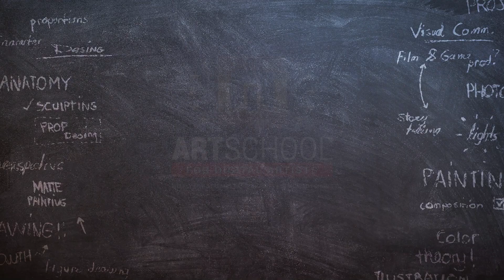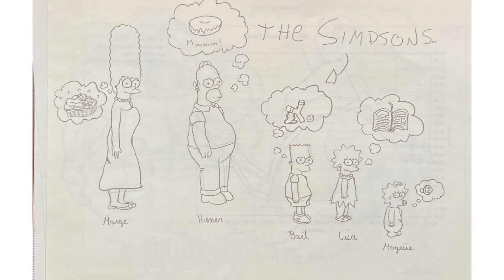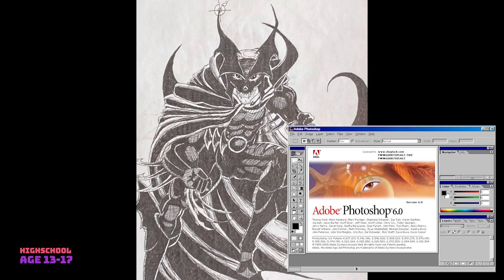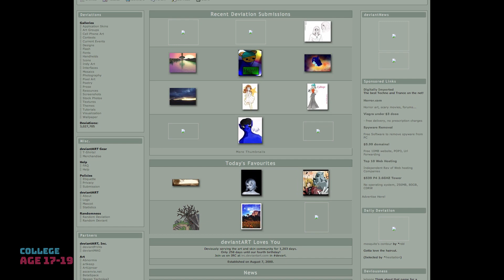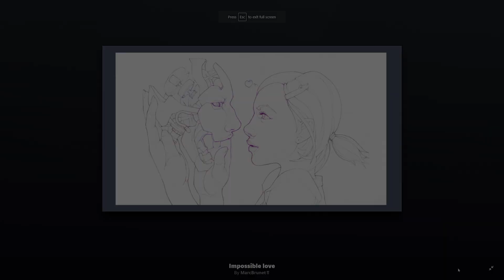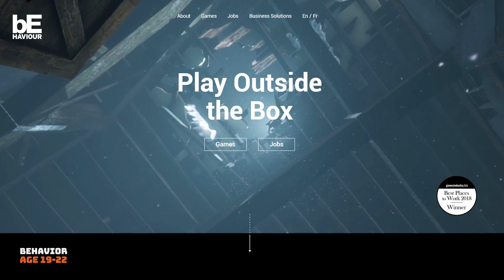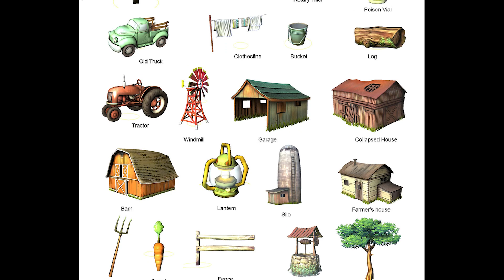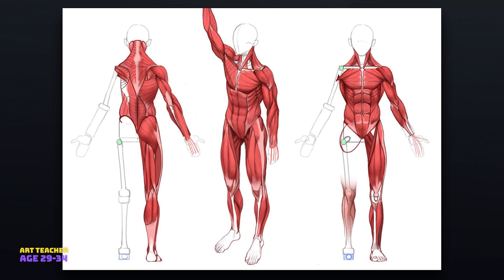MY ART CAREER PATH (from 4👶 to 34💀)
☀️ SUMMER SALE - Get a MASSIVE $150 OFF the ART School: Digital Artists program 🎓 until Aug 31th 2024 ONLY!!

Oh hey I'm finally done with this beast! Took forever to collect all the art and edit these in order man, hope you guys dig it! 💀 This time I took a peek at the past and the video lays out everything that contributed to my career life going from zero to professional artist.

I would've died for a video like this when I was just starting out (as you'll understand if you check out the vid!) so I hope this will help younger artists that are in the same spot, looking to get an idea for the potential career ahead. Of course everybody's path is different, vastly different, but if it can help you maybe avoid some mistakes I made, or help you make better decisions, then mission accomplished :)

Don't hesitate if you have any questions, as usual, I read all the comments!